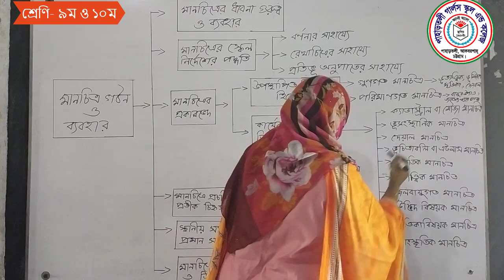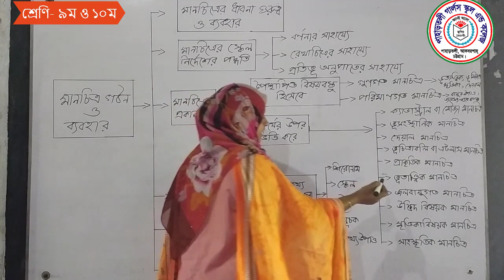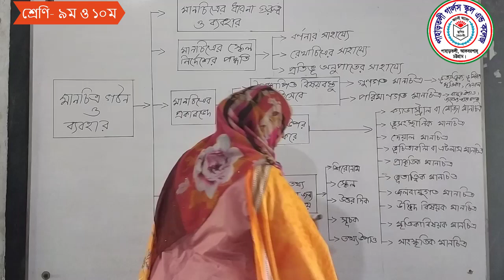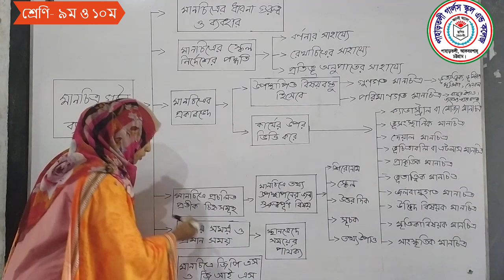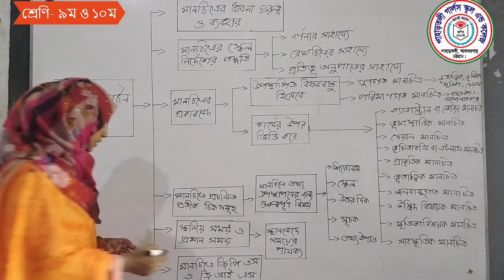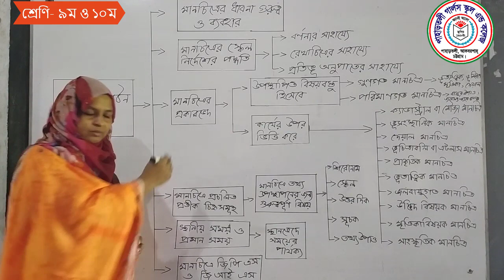শ্রেণি- ৯ম ও ১০ম, বিষয়- ভূগোল ও পরিবেশ, সুরাইয়া বেগম